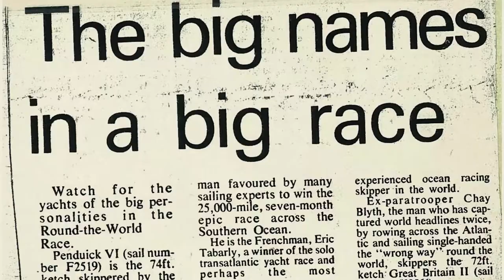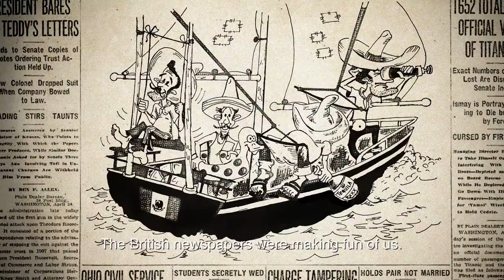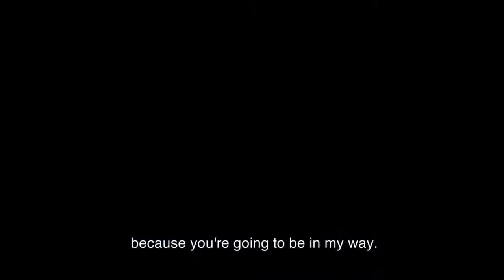The Weekend Sailor trailer - Australia 2019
In 1973, the United Kingdom organised the first head to head sailing race around the world, inviting expert crews from Europe and other countries against each other. The Whitbread Round the World Yacht Race, today the prestigious Volvo Ocean Race took the sport to its limits. The British Royal Navy purchased six yachts to train 800 man and chose the best four 10-man crews for each of the four legs of the race, yet, an inexperienced Mexican man also signed up. In his fifties, with a crew that included his wife, son, family and friends. His name, Ramon Carlín. A weekend sailor.
See this extraordinary story ONE NIGHT ONLY at the Australian National Maritime Museum: 5 November 2019.